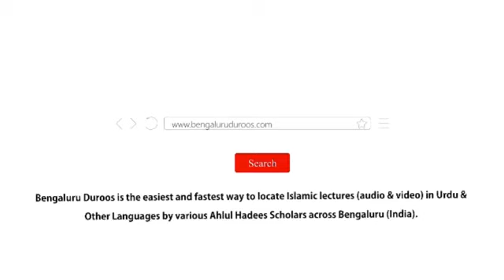SALAF-E-SALIHEEN RAMZAN KESE GUZARTE THE BY SAIKH ABDUL AZEEM UMRI MADNI